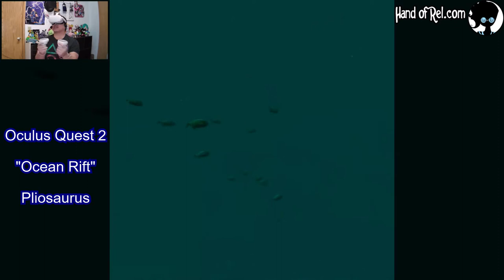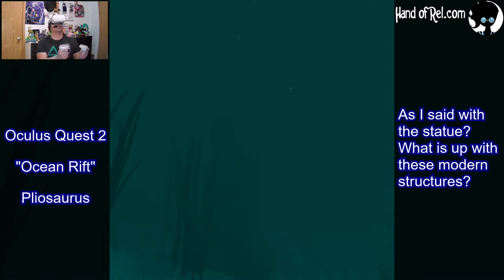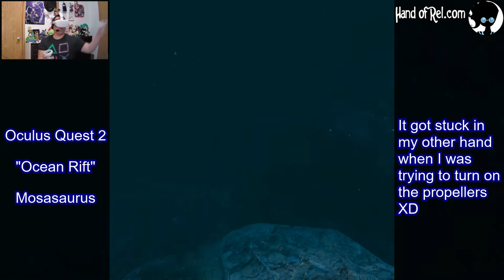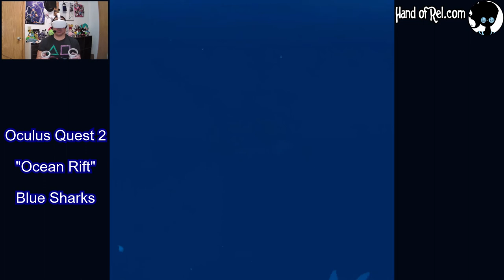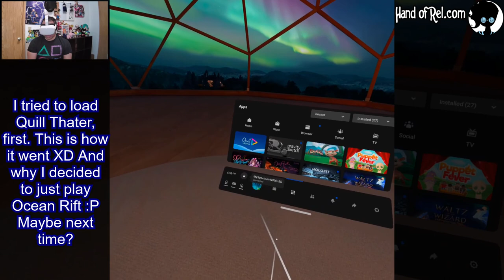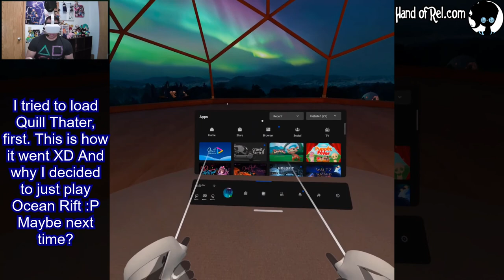Finding Mosasaurus- Ocean Rift: Oculus Quest 2 #2 // Finding Inspiration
I take a look at Ocean Rift on the Oculus Quest 2! When I first payed this, I thought this game was supposed to be a relaxing swim through the ocean. And it is. But some of the locations give me social anxiety! I visit the Sea Turtles, Great White Shark, Blue Sharks, and some prehistoric critters.

In this video series that I'd like to call FINDING INSPIRATION, I look at different works of art and video games as I try to find inspiration to keep on creating!

READ The Adventures of Rel Rel: Lost Mirror on Wattpad-

Hello!  I’m J.J. Writer. Artist. Filipino. Full time dad. Husband. I find creative inspiration by playing video games while I write my novel, Hand of Rel. I also draw and animate on occasion.